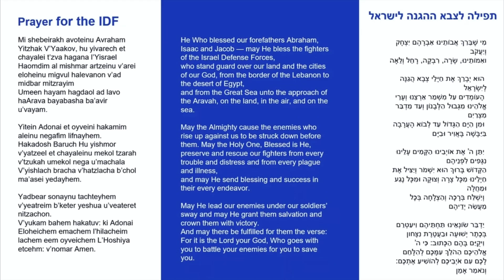Chaim Dovid Berson singing the prayer for the IDF at the march for Israel rally in Washington DC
Cantor Chaim Dovid Berson singing the prayer for the soldiers of the IDF in front of 300,000 people at the rally for Israel in Washington DC November 14, 2023